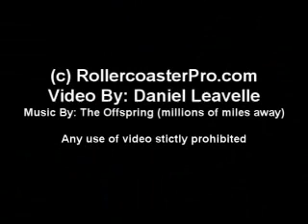Colossus RCPRO Onride / Offride music video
Vidéo Onride Offride de Colossus à Thorpe park.
Vidéo créer par rollercoasterpro